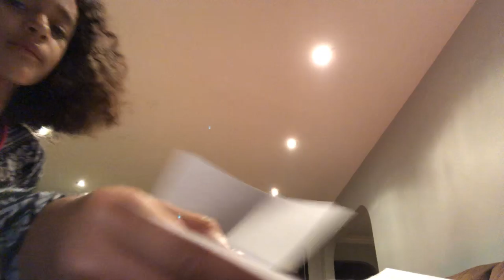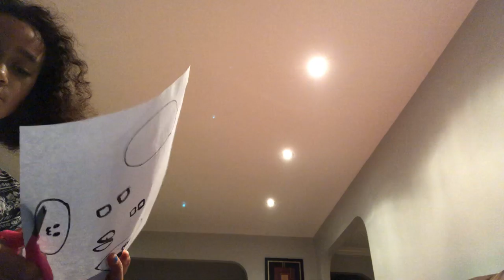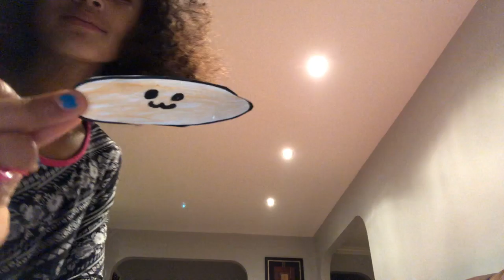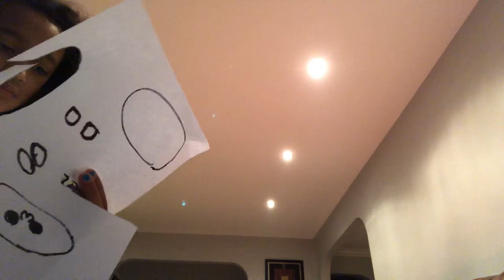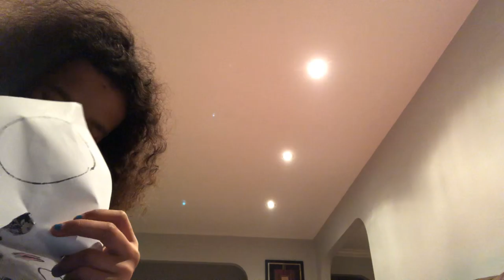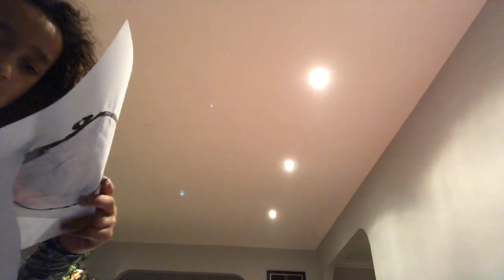December 18, 2018